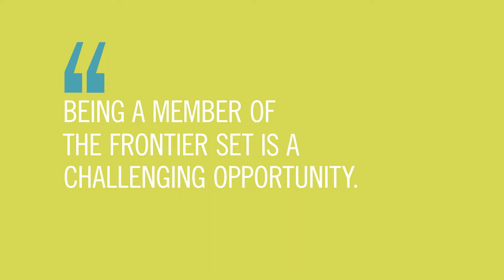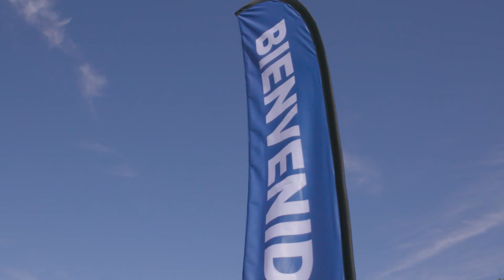How the Frontier Set is transforming higher ed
The Frontier Set is a select group of high-performing, high-potential colleges and universities, state systems, and supporting organizations, all committed to dramatically increasing student success and erasing attainment gaps by transforming how they operate.